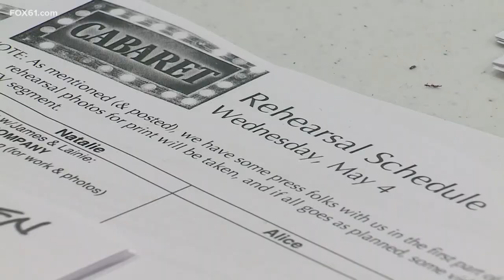Goodspeed Opera House reopens after two years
The shows at the East Haddam opera house start on May 13 to July 3